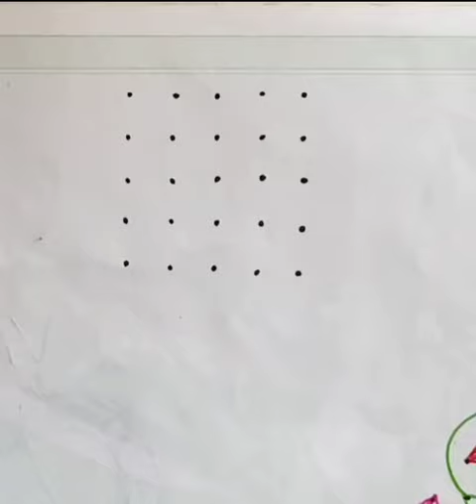5*5 Easy Chukkala Muggulu | Daily Rangoli Designs For Begginers | Simple Kolam | Latest Muggulu